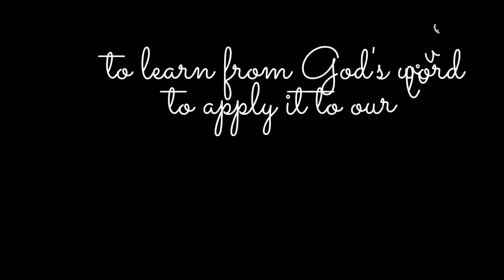VOICES: All around